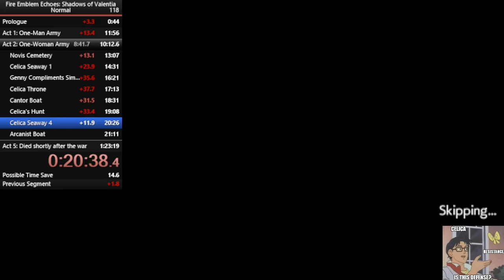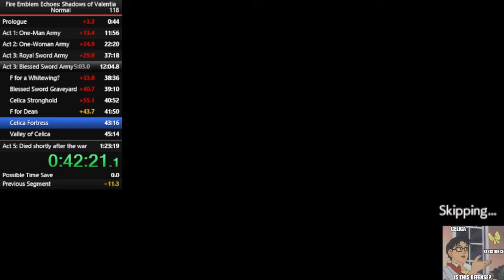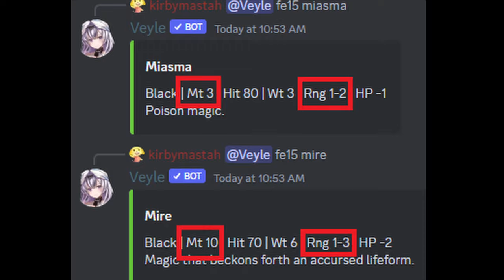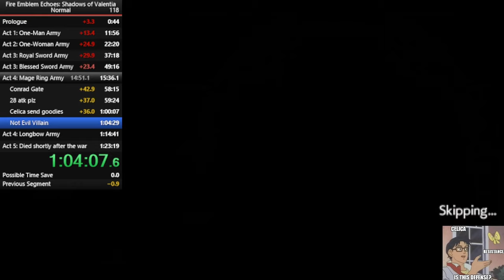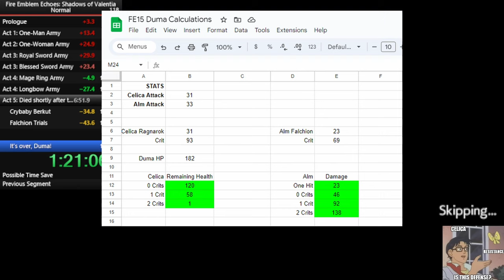Celica's 4% Res Growth is a lie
Fun little highlights video of a very memorable SoV speedrun I did, with the tankiest and most resistance blessed Celica ever.